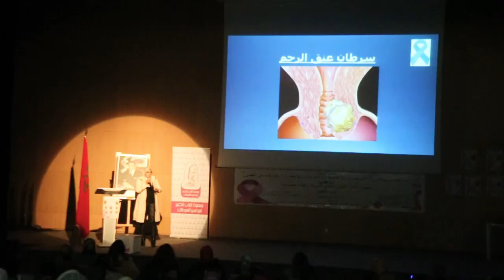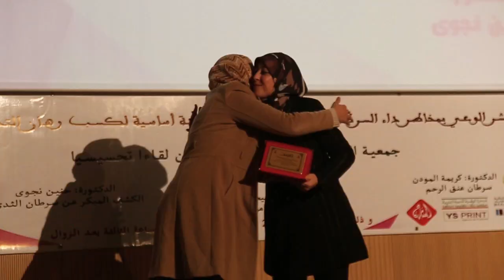لقاء تحسيسي تحت شعار " نشر الوعي بمخاطر داء السرطان وسبل الوقاية منه" بمدينة خريبكة